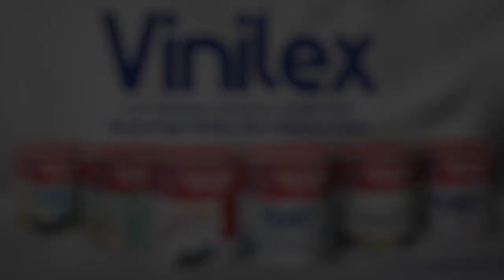Kampanye Selamatkan Lingkungan, Pemuda di Minahasa Buat Karya Seni dari Sampah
KOMPAS.TV - Iin Samiadji dikenal sebagai seorang perupa satwa liar menggunakan bahan sampah. Pemuda asal Kecamatan Airmadidi, Minahasa Utara itu telah membuat puluhan karya seni dari berbagai jenis sampah yang dikumpulkannya.

Iin panggilan akrabnya, mengumpulkan berbagai jenis sampah mulai dari plastik hingga puntung rokok. Ia mulai merangkai potongan sampah hingga membentuk visual satwa liar.

Baca Juga Kampung Seni Palebon, Ajak Anak Lestarikan Seni Karawitan di

Ada visual burung rangkong Sulawesi dan babirusa yang dibuat tanpa melukis dan mewarnai, melainkan hanya melalui potongan sampah yang disesuaikan komposisi warnanya.

Selain itu, Iin Samiadji yang juga pegiat lingkungan KMPA Tunas Hijau Airmadidi di Kabupaten Minahasa Utara membuat karya seni berupa penyu dari puluhan tutup botol plastik, primata tarsius dari ribuan puntung rokok, beruang kutub dari sendok, dan garpu plastik, hingga monyet hitam yaki berbahan dasar sedotan plastik sisa minuman kafe.

Seluruh hasil karya seni ini dibuatnya dengan satu tujuan yaitu mengampanyekan penyelamatan lingkungan hidup.

Ia juga sengaja mengangkat tema satwa liar pada hasil karya seninya untuk mengingatkan bahwa kerusakan lingkungan akan berdampak juga terhadap kelangsungan hidup satwa liar.

Berkat kreativitasnya sampah bisa menjadi hasil karya seni yang memiliki nilai ekonomis.

Beberapa karyanya sudah dipamerkan di beberapa kegiatan bahkan salah satu karyanya pernah menjadi juara di sebuah lomba seni.

Namun yang terpenting bagi Iin Samiadji melalui karyanya ia bisa berkontribusi mengatasi persoalan lingkungan terutama masalah sampah.